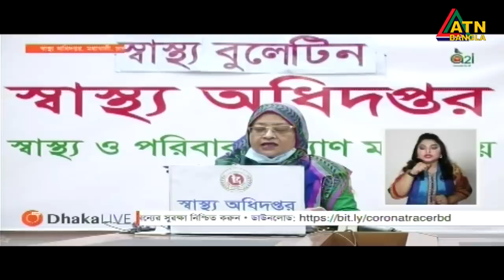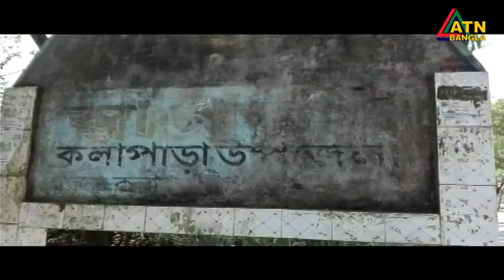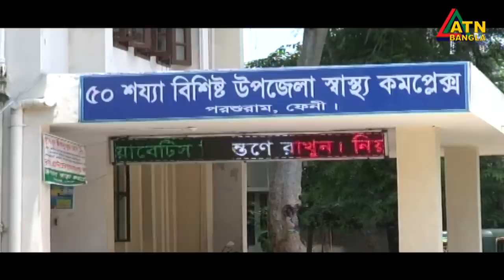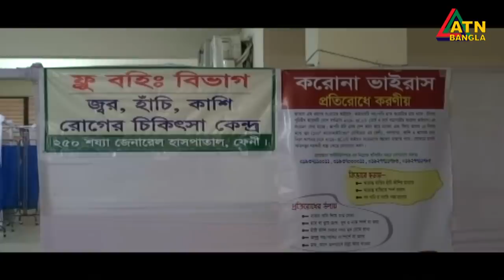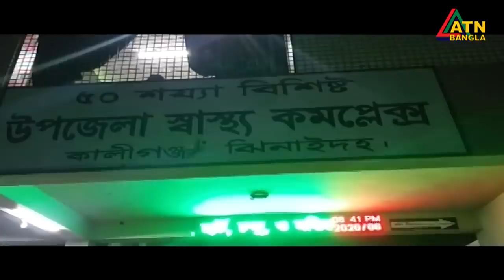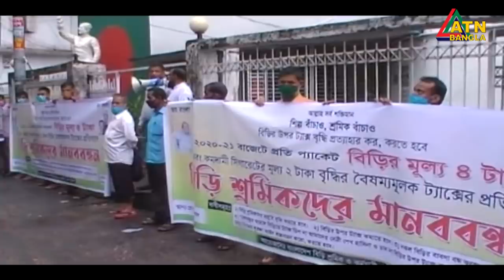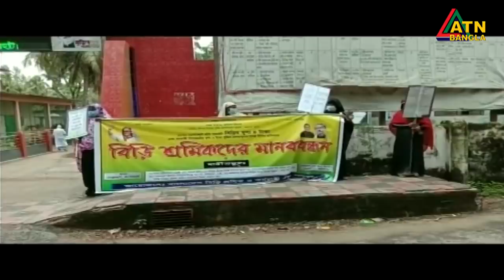এটিএন বাংলা গ্ৰামগঞ্জের সংবাদ | 13.06.2020 | ATN Bangla Gramgonjer News